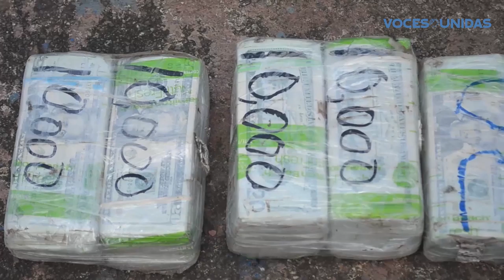Quiebre de droga cerca de Tasbapauni